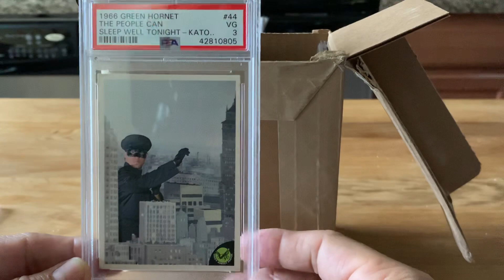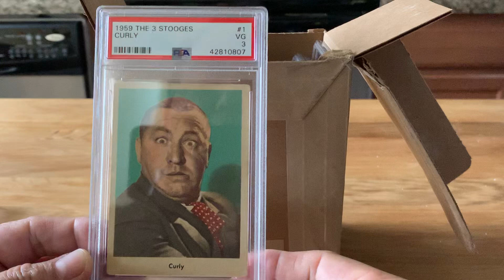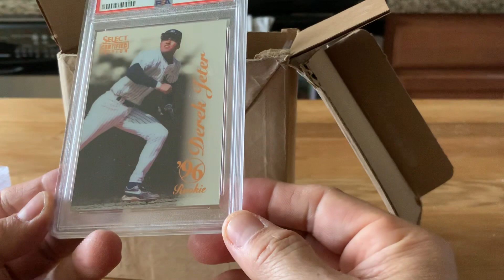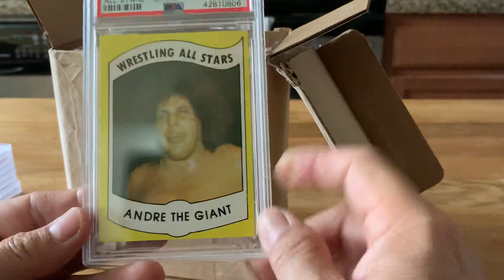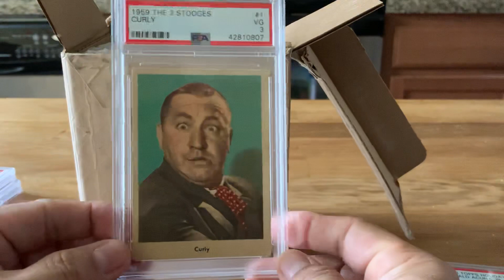Package from PSA Bout time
My 10 Card Order of Baseball & Non-Sports Cards